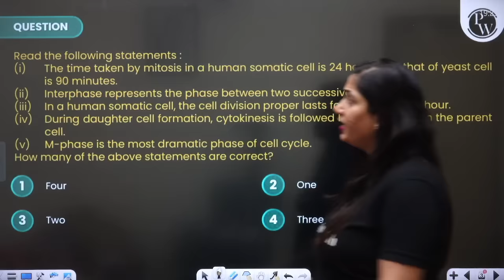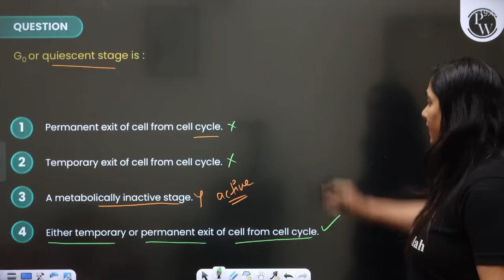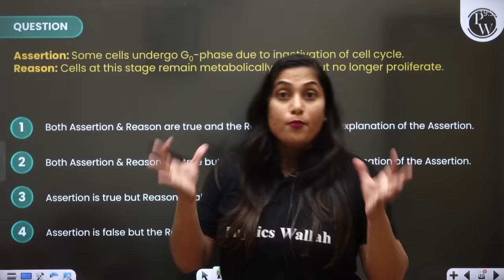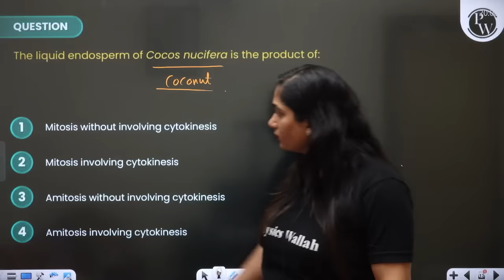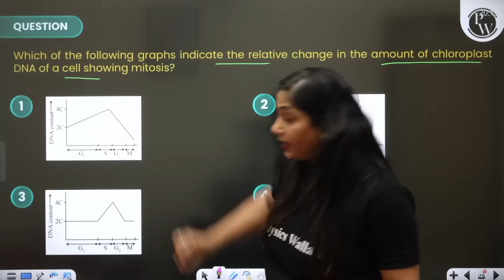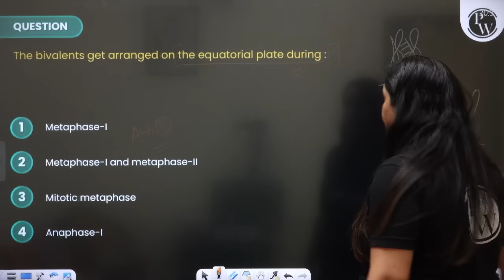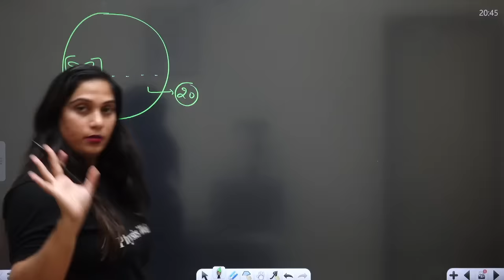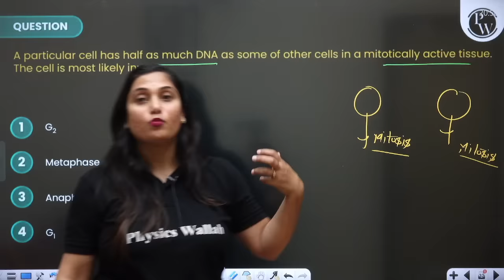150+ Marks Guaranteed: CELL CYCLE AND DIVISION | Quick Revision 1 Shot | Botany for NEET